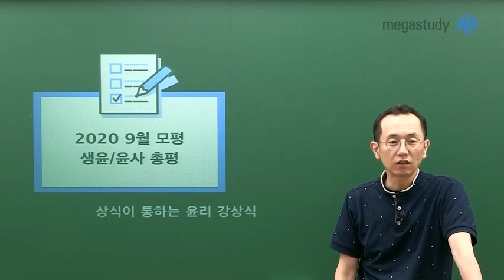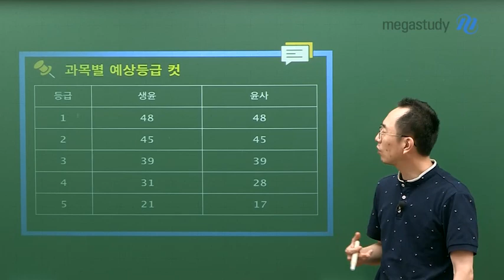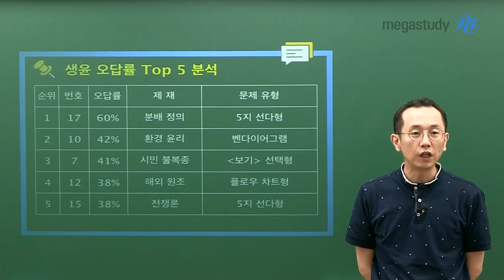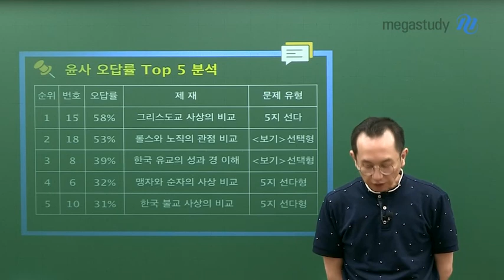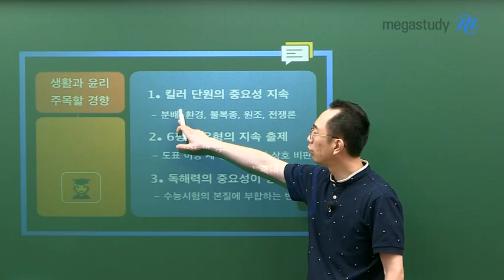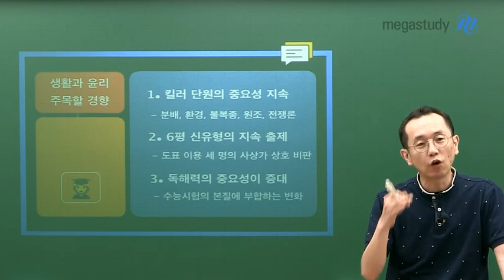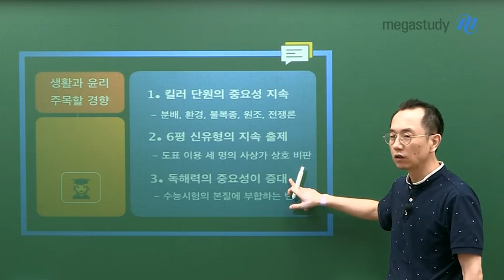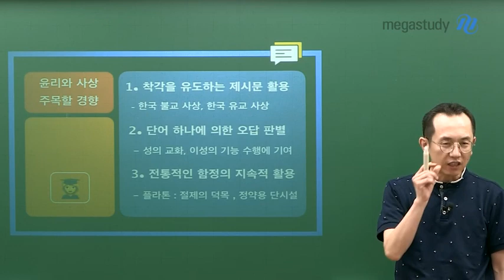[메가스터디] 윤리 강상식 쌤 - ★9월모평★ 강상식 선생님의 생활과윤리&윤리와사상 총평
[생활과윤리]

1. 주목할 경향

킬러 단원의 중요성 지속 – 분배, 환경, 불복종, 원조, 전쟁론

6평 신유형의 지속 출제 – 도표 이용 세 명의 사상가 상호 비판

독해력의 중요성이 증대 – 수능시험의 본질에 부합하는 변화

[윤리와사상]

1. 주목할 경향

착각을 유도하는 제시문 활용 – 한국 불교 사상, 한국 유교 사상

단어 하나에 의한 오답 판별 – 성의 교화, 이성의 기능 수행에 기여

전통적인 함정의 지속적 활용 – 플라톤 : 절제의 덕목, 정약용 단시설

2, 학습 방향 설정

: 기본에 충실할 것!

기출문제에서 주로 다뤘던 내용들이 나왔으므로,
선택지를 독해하는 해석의 틀을 가지는 것이 매우 중요합니다.